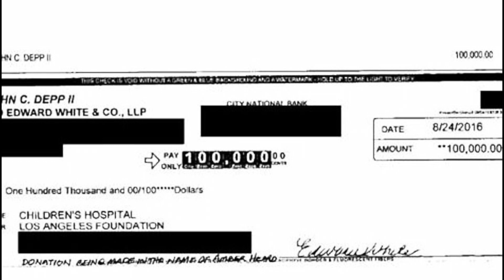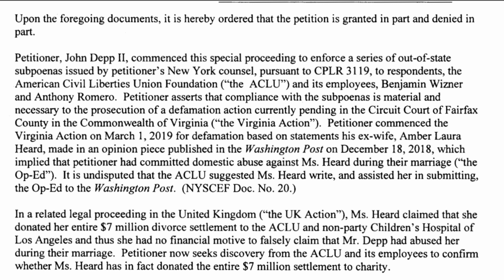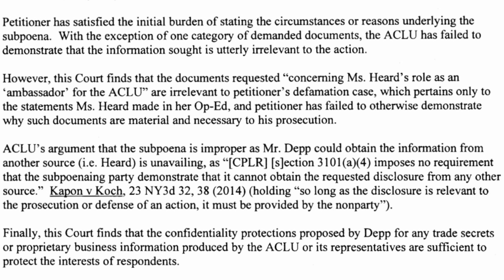BIG WIN For Johnny Depp over Amber Heard and The ACLU !!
The Judge in Virginia ruled in Johnny Depp’s Favor and Now The ACLU has to show What Amber Heard has paid to the charity.

Thank you for your support, it means more then you could imagine.

Please check out :

NEW VIDEO FOOTAGE From LAPD Body Cam Proves Amber Heard Is nothing but a Liar. This is the second time the LAPD showed up to Johnny Depp’s LA Penthouse.